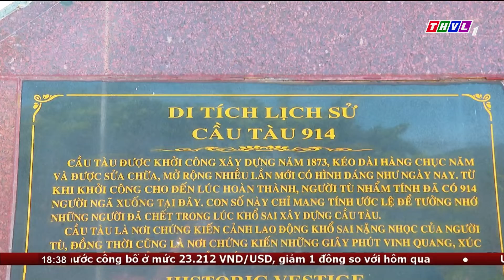Lãnh đạo tỉnh Vĩnh Long thăm, tặng quà gia đình chính sách ở Côn Đảo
Từ 22/07 đến ngày 24/7, Sở Lao động, Thương binh và Xã hội tỉnh Vĩnh Long tổ chức đoàn cán bộ, công chức, viên chức con thương binh, con liệt sĩ có thành tích tiêu biểu trong công tác, về nguồn tại Côn Đảo. Cùng đi với đoàn có bà Nguyễn Thị Quyên Thanh, Tỉnh ủy viên - Phó Chủ tịch Ủy ban nhân dân tỉnh.